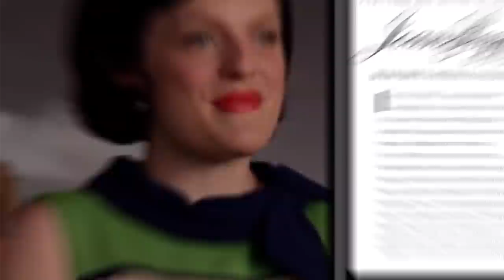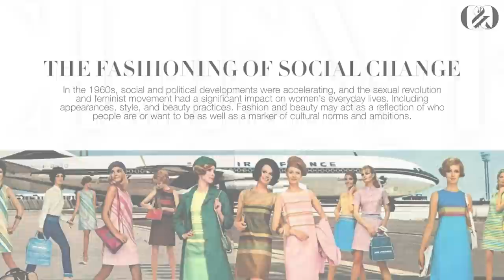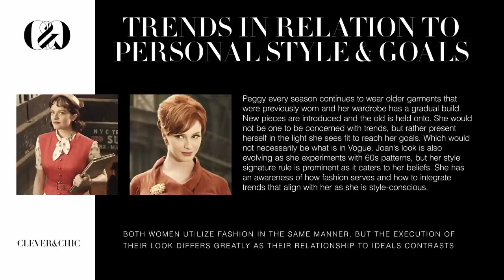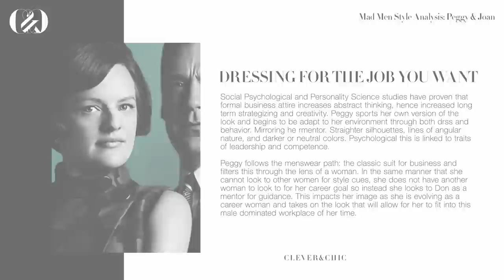The Looks of True Progress | Mad Men Joan & Peggy Style Analysis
In this video, I will be doing a comparative style analysis of Joan Holloway vs Peggy Olsen in relation to combating the traditional gender role of their time as well as shattering the glass ceiling above their heads and going beyond the paths conventionally taken. Joan and Peggy are navigating womanhood, identity, and ambitions during a period where a defined ideal is meant to be upheld in terms of belief systems, behavior, and imagery.

This video will break down the symbolism/beliefs of their distinct style signatures, the evolution of their wardrobe in relation to character development, and how fashion serves both Joan and Peggy on their paths to their considerably idiosyncratic goals. Through this, we will garner an understanding of how fashion and beauty are not about adapting yourself into an ideal or fitting into a mold, but rather making fashion adapt to the real you in order to embrace oneself externally and internally.